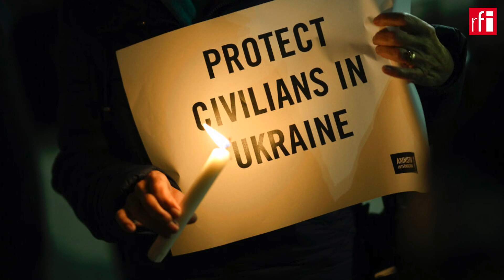លោកហ្សេឡេនស្គី​​អង្វរជាថ្មី​ ឲ្យ​អូតង់ជួយការពារ​ដែនអាកាស​អ៊ុយក្រែន ពីការទម្លាក់គ្រាប់​របស់រុស្ស៊ី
បន្ទាប់ពីបានដំណឹង​ថា​ទីក្រុង​វីនីតស្យ៉ា និងព្រលានយន្តហោះទីក្រុងនេះ បានរងមីស៊ីល​​៨គ្រាប់​​របស់រុស្ស៊ី លោកវ្លូឌីមៀរ ហ្សេឡេនស្គី បាន​ផ្ញើសារវីដេអូ កាលពីថ្ងៃ​អាទិត្យ​ទី​៦មីនា ទទូច​អង្វរជាថ្មីម្តងទៀត ​សូម​ឲ្យ​អូតង់ត្រូវ​តែយល់ព្រម ជួយការពារ​ដែន​អាកាសអ៊ុយក្រែន។ ក្នុងសម្តី​ទទូចសូម​ដោយ​ក្តុកក្តួល លោក​ហ្សេឡេនស្គី​បានលើកឡើងថា បើមិនជួយ​អ៊ុយក្រែនពេលនេះ​ទេ គឺមានន័យថាប្រទេសលោក​ខាងលិច កំពុងតែ​​ទុកឲ្យរុស្ស៊ី សំលាប់​ប្រជាជនអ៊ុយក្រែនហើយ​។

គួររំលឹកថា តាំងតែពីថ្ងៃសុក្រ លោក​ប្រធានាធិបតី​អ៊ុយក្រែន បានអំពាវនាវសូមអង្វរ ឲ្យអូតង់សម្រេច​កំណត់​ដែន​អាកាស​អ៊ុយក្រែន ថាជាតំបន់ហាមឃាត់ការហោះហើរ ឬហៅថា No-Fly Zone។ ធ្វើ​បែបនេះ គឺដើម្បី​ឲ្យ​អូតង់ អាចធ្វើអន្តរាគមន៍ រារាំងយន្តហោះចម្បាំងរុស្ស៊ី និង​អាចកម្ទេចមីស៊ីលរបស់​រុស្ស៊ី ដែលហោះលើ​ដែនអាកាសអ៊ុយក្រែន​។ តែយ៉ាងណា អង្គការអូតង់ បានបដិសេធ ថាមិនអាចជួយបែបនេះបានទេ ព្រោះវាមានន័យថាអូតង់ ចូលធ្វើសង្គ្រាម​ទល់នឹងរុស្ស៊ី។